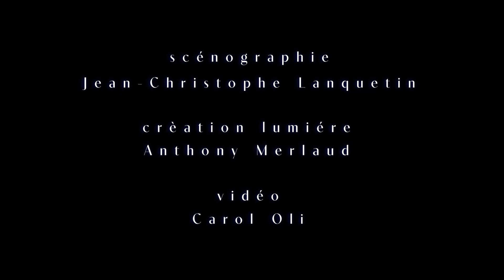Prophétique - Teaser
Nadia Beugré fait du plateau un ring où tout peut arriver. Partie à la rencontre de la communauté transgenre d’Abidjan, souvent malmenée, toujours stigmatisée, la chorégraphe ivoirienne raconte celles qui le jour prennent soin de la beauté des autres, et la nuit enflamment les dancefloor. Explosif !

PROPHÉTIQUE (ON EST DÉJÀ NÉ·ES)
Direction artistique Nadia Beugré
06 avril Salle · Jacques Fornier
durée 1h15 · à partir de 14 ans